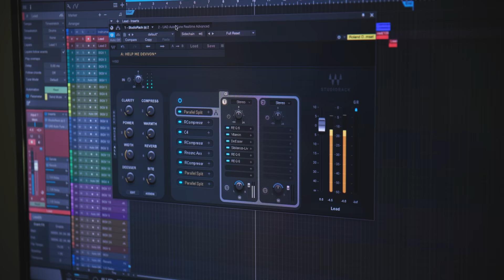When Singers Act Like They Don’t Like AutoTune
Singers always act like they don't like AutoTune when, in reality, they do!

Follow Desmond Dennis:
My YouTube Equipment: